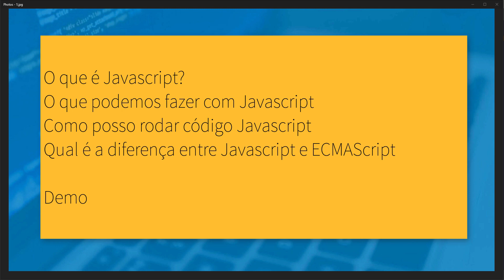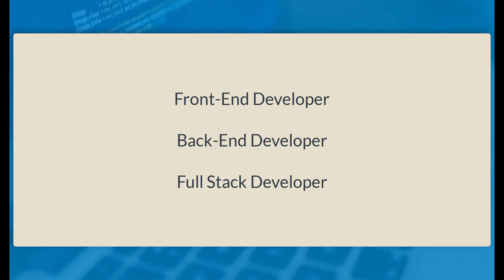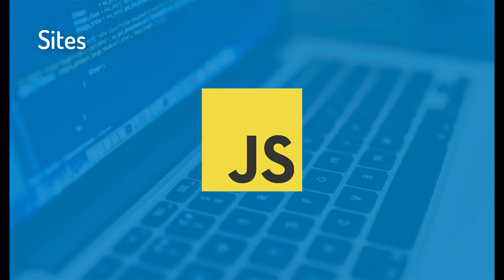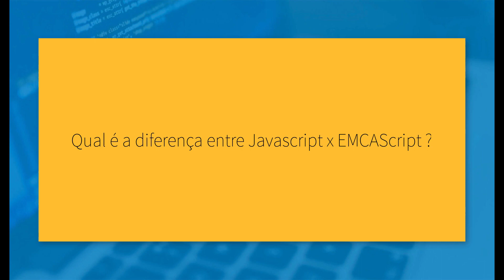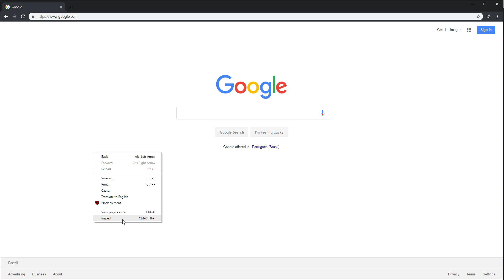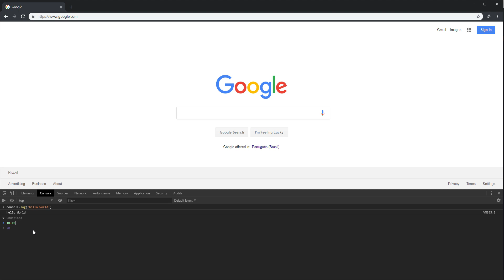Vale a pena aprender Javascript em 2018 ?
Vale a pena aprender javascript ? Descubra neste vídeo tudo sobre umas das ferramentas mais comentadas nos diaas de hoje.

RECURSOS QUE USO E RECOMENDO